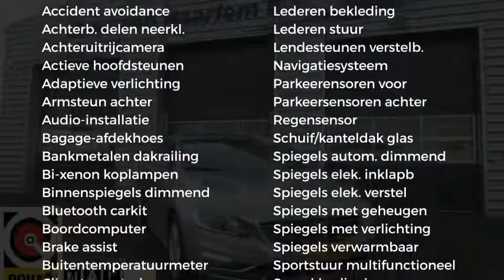Volvo V60 2.4 D6 AWD Plug-In Hybrid Summum Met Navi,Climate,DVD BTW-Auto